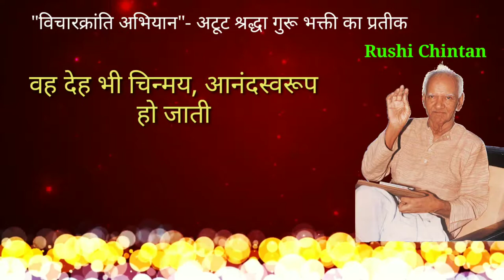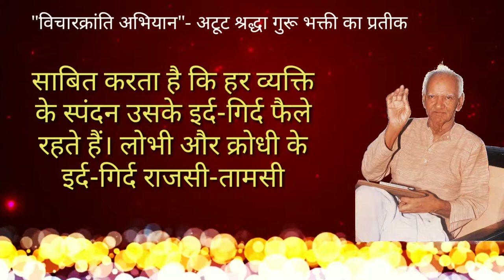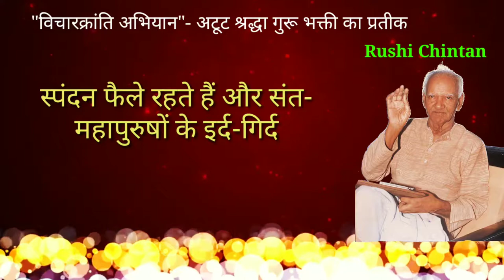अटूट श्रद्धा गुरू भक्ती का पर्तीक